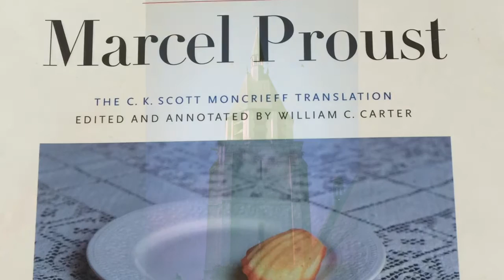Swann's Way: In Search of Lost Time Vol 1, Combray II, Part 2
Esteemed Proust scholar William C. Carter celebrates the publication centennial of Swann’s Way with a new, more accurate and illuminating edition of the first volume of In Search of Lost Time. Carter corrects previous translating missteps to bring readers closer to Proust’s intentions while also providing enlightening notes to clarify biographical, historical, and social contexts. Presented in a reader-friendly format alongside the text, these annotations will enrich and deepen the experience of Proust’s novel, immersing readers in the world of an unsurpassed literary genius. This is the version I am reading. This video takes us from page 69-77.

One hundred and three years have passed since Marcel Proust published the first volume of what was to become a seven-volume masterpiece, In Search of Lost Time. In the intervening century his famously compelling novel has never been out of print and has been translated into dozens of languages. English-language readers were fortunate to have an early and extraordinarily fine translation of the novel from Charles Kenneth Scott Moncrieff. With the passage of time, however, the need for corrections, revisions, and annotations to the Scott Montcrieff translation had become apparent to Mr. Carter & so here we are. .